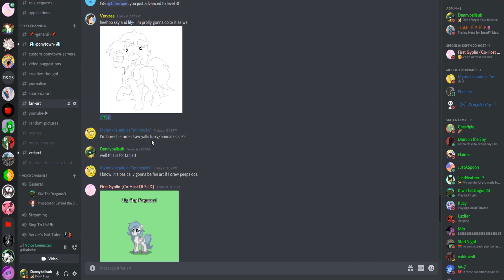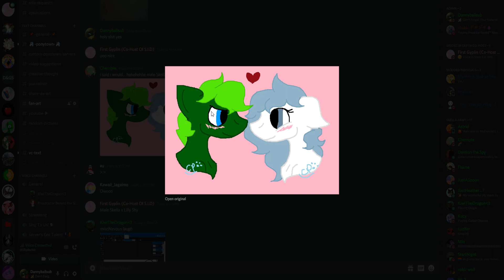We Were Chased By Sonic In Ponytown!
In today's video me and my species in depth co-host walk around Ponytown for a typical adventure. However that adventure was quickly cut short by a sonic who chased us. Watch the hilarity as we watch our backs from this demonic sonic.